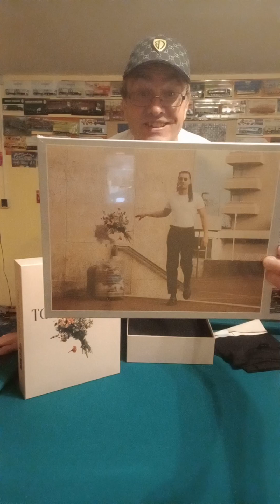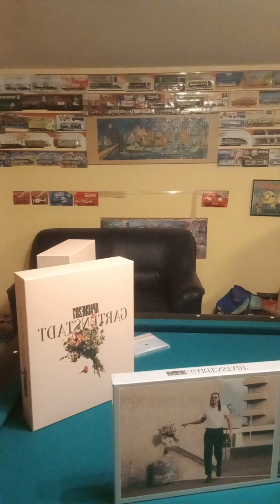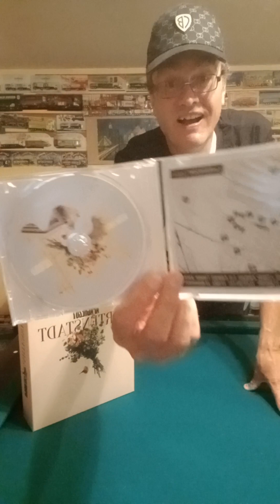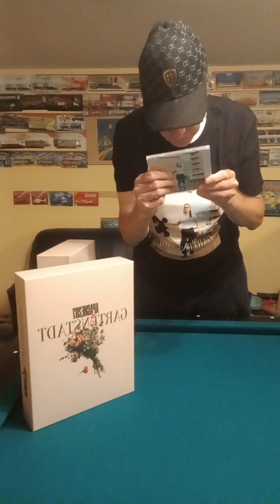Apache207 Gartenstadt Unboxing